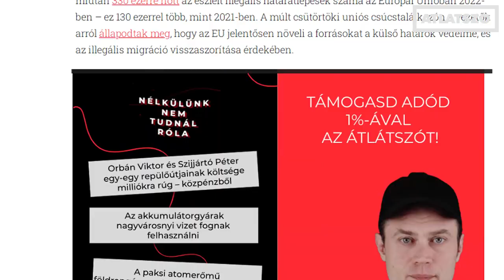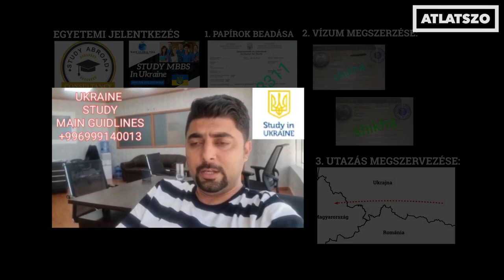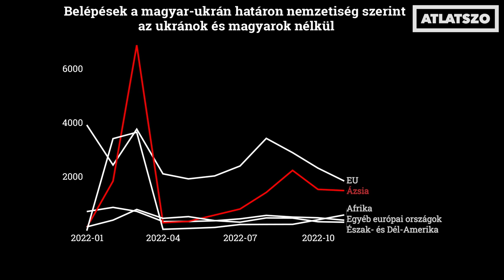Migrációs kiskapu az ukrán-magyar határon: videón a módszer és a kormányzati válasz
Korábbi cikkünkben részletesen írtunk a szervezett illegális migrációnak egy legális köntösbe bújtatott válfajáról. Ebben feltártuk, hogy ukrán egyetemi meghívólevél birtokában bárki viszonylag egyszerűen be tudott jönni a magyar-ukrán határon, mert a háborús helyzet miatt a magyar rendőrség lényegében mindenkit beengedett. Cikkünk megjelenése után három nappal a kormány bejelentette az ukrán határon történő belépés feltételeinek szigorítását. Jogvédők szerint azonban a szabályozás jogellenes. Összefoglaló anyagunk itt olvasható